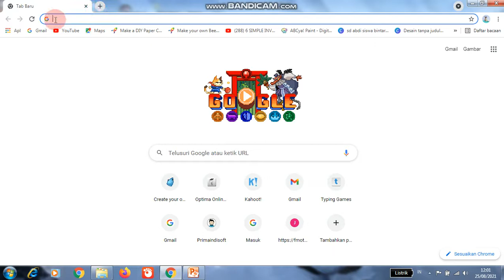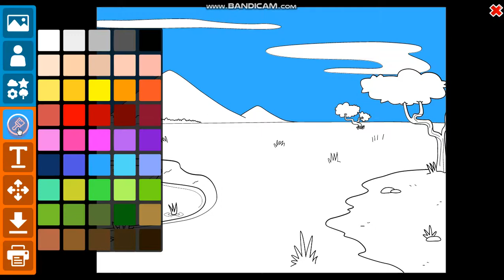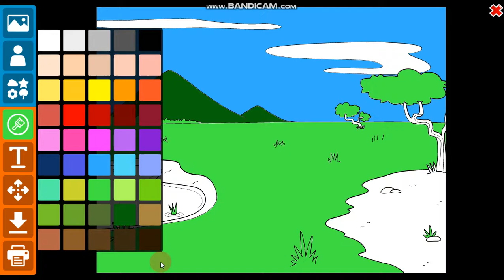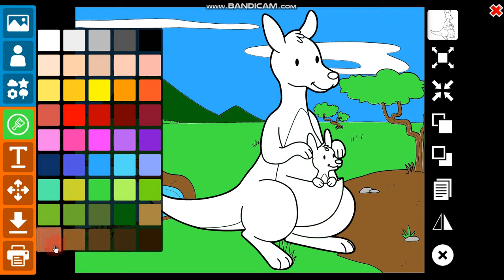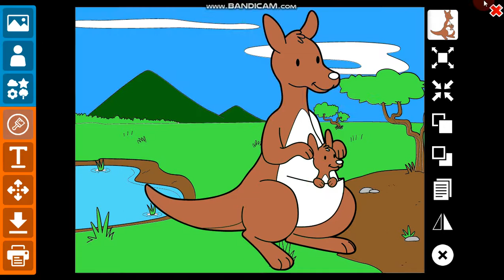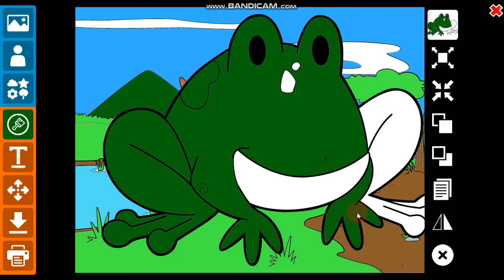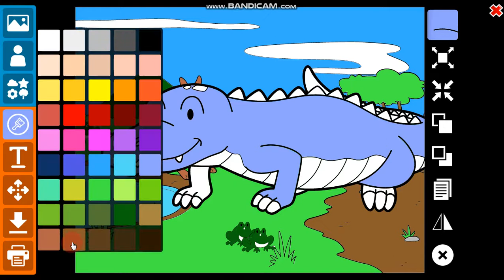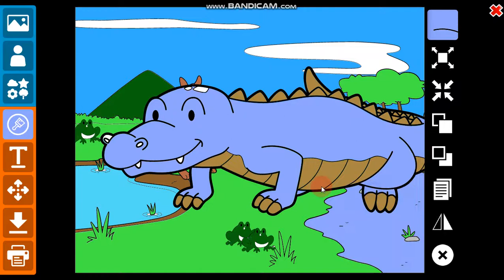Menggunakan Tools Put Forward, Move Back, Mirror, Duplicate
HelloKids, belajar mewarnai dengan memperhatikan semua tools yang ada di aplikasi Hellokids